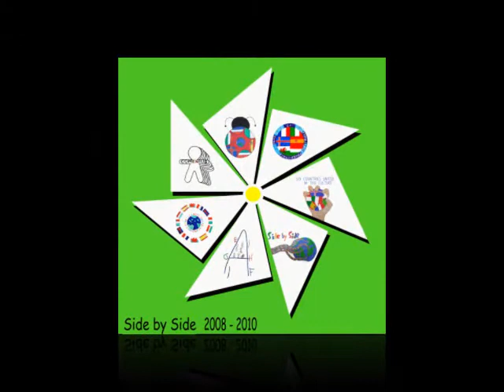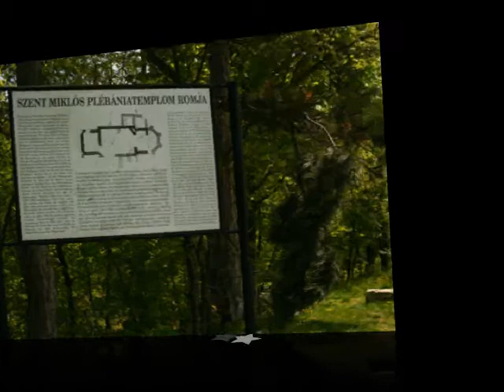Hungary / Veszprém Side by Side (project)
a video about Veszprém
(photos and video  by: Csabai Péter)